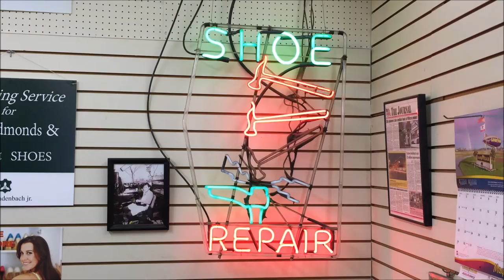Inside Northville's Cobbler's Corner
We're taking a look at artisans across Michigan. A short while ago, we stepped back in time to a small cobbler's shop in Northville Michigan. Watch as a pair of kitten heels is repaired.